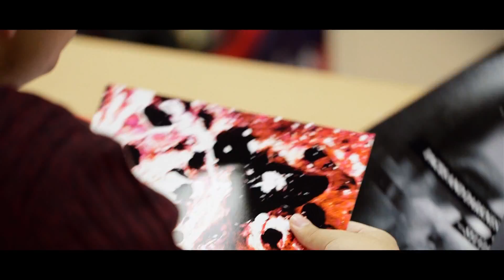International School of London Qatar, I Dream